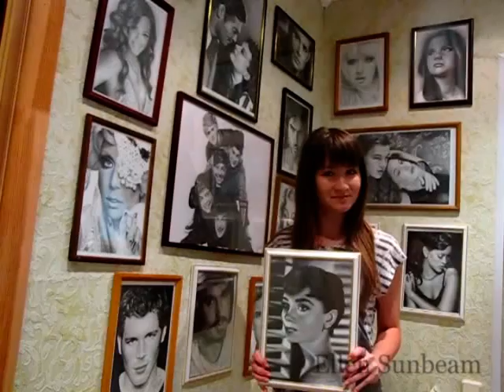Drawing Audrey Hepburn by Ellen Sunbeam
Orders and price | Lessons
Мой сайт Заказ портрета | Обучение

One of the greatest women of the 20th century, fashion model, dancer and actress with a capital letter - Audrey Hepburn!
After reviewing her movies such as "The funny face," "My Fair Lady," "Roman Holiday", "Sabrina" ... I have found a new way for the portrait.

I Drew eight  hours
Stand up for your court his new job  :)